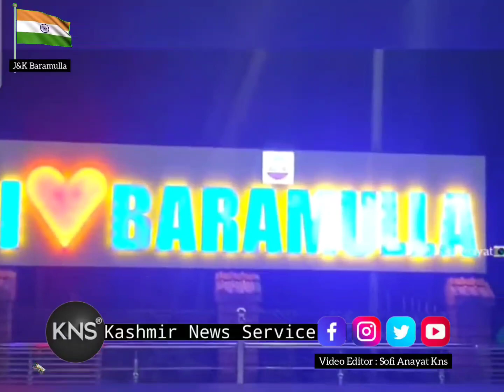On the eve of 75th independence day, Baramulla Police station, DC office decorated with Tricolour.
watch .. On the eve of 75th independence day, Baramulla Police station, Deputy Commissioner office, Mini Secretariat, Food office and many markets decorated with Tricolour.